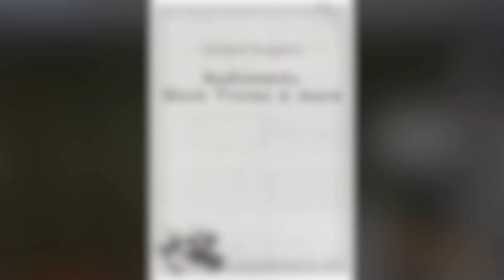Rudiments, Stick Tricks & more - BACKSTICKING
Rudiments, Stick Tricks & more - BACKSTICKING, Seite 5